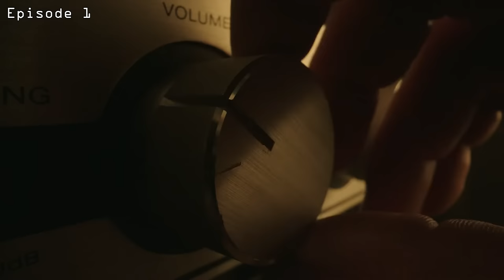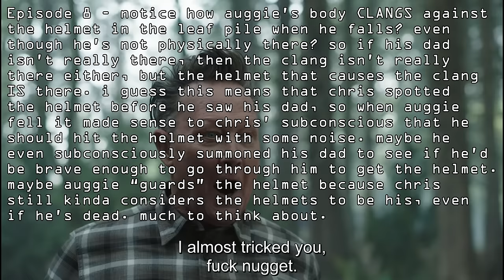Peacemaker - Best of Chris compilation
i learned adobe premiere specifically so i could make this